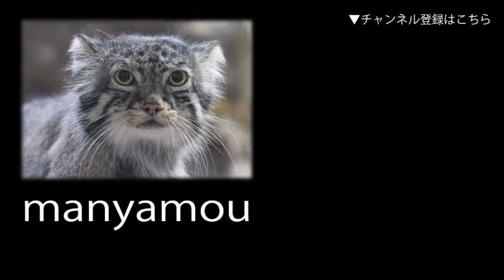ピラニアの群れ （東京タワー水族館）Piranha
（東京タワー水族館にて。2018年9月撮影）↓詳細記事はこちら